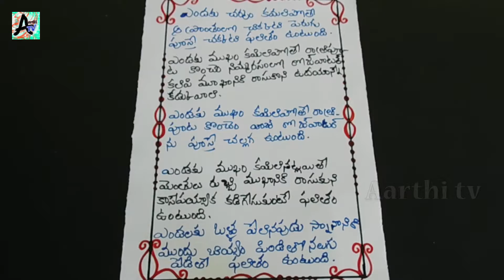Skin care beauty tips in telugu || Beauty tips and tricks || Face beauty tips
Hi Visitor!  We are really glad that you paid us a visit to watch our videos. I would like to inform you that the sole purpose of this channel is only entertainment and we will happy to serve you as our subscriber forever. We hope that we are up to your satisfactory mark, please do comment if you want something, please have a great time.